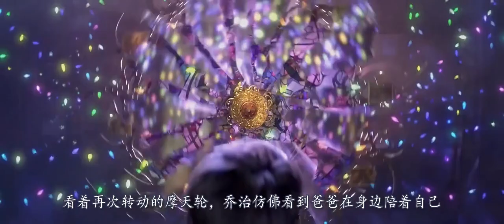虐心短片：独居小男孩偶遇到恐怖怪物，只用一招就把他们全部解决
摩天轮、动漫、恐怖、家庭、冒险、亲情